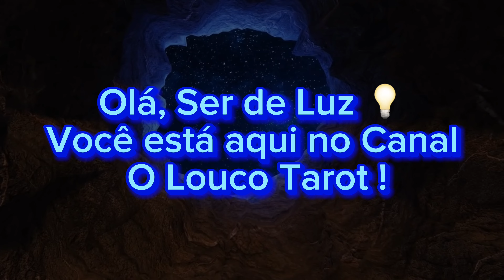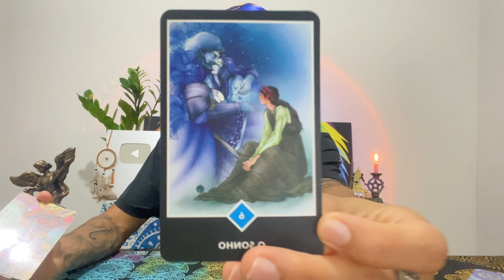♍️VIRGEM🚀DIA E NOITE ESSA PESSOA PENSA EM VOCÊ E SONHA COM VOCÊ 🔥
🌿ADQUIRA JÁ SEU E-BOOK DE BANHOS ENERGÉTICOS PARA VOCÊ E PARA SUA FAMÍLIA

🔥TERÇA-FEIRA: CÂNCER, CAPRICÓRNIO E LEÃO
🔥QUARTA-FEIRA:AQUÁRIO, ÁRIES E LIBRA
🔥QUINTA-FEIRA: VIRGEM, PEIXES E TOURO
🔥SEXTA-FEIRA: ESCORPIÃO, GÊMEOS E SAGITÁRIO